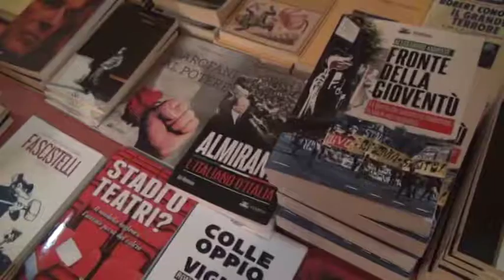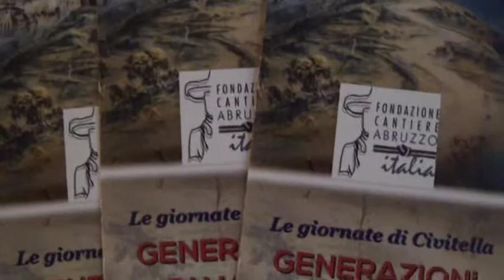Generazione di valori: due giorni di politica a Civitella con Cantiere-Abruzzo Italia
Si è conclusa oggi a Civitella del Tronto, la due giorni di politica dedicata ai giovani, dal titolo “Generazione di Valori”. Convegno organizzato dalla Fondazione Cantiere Abruzzo-Italia, presieduta dell’on. Fabrizio Di Stefano.